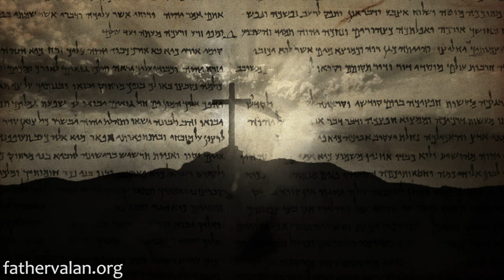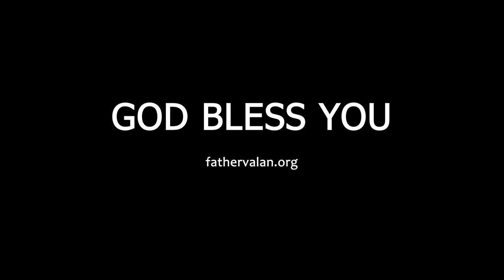Homilies - Fifteenth Sunday of Ordinary Time (Year C)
Homily preached on July 2016.

When the Bible speaks of eternal life, it refers to a free gift of God – a life containing peace, joy, hope, comfort and strength – that is granted to us in abundance here on earth and in heaven after we die. It is a life each one of us can experience here and now, and continue with it after death.